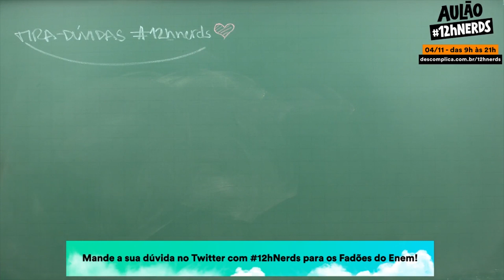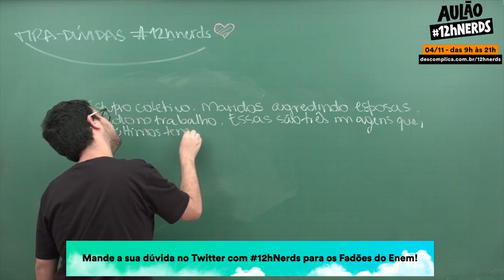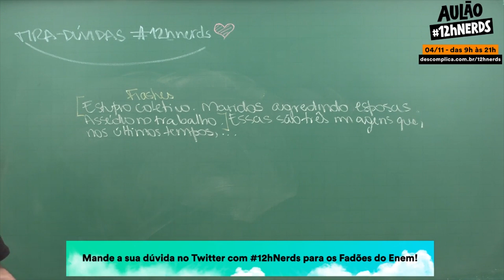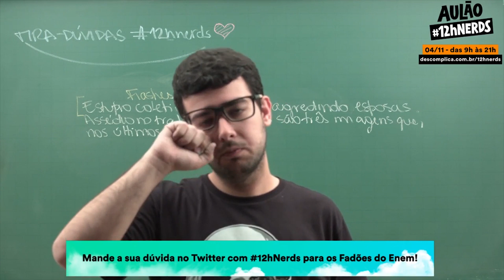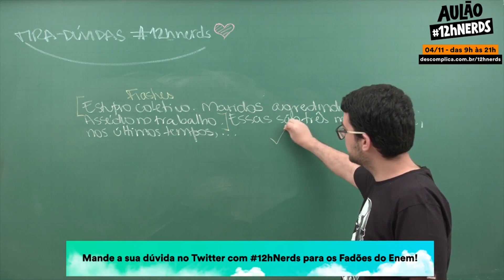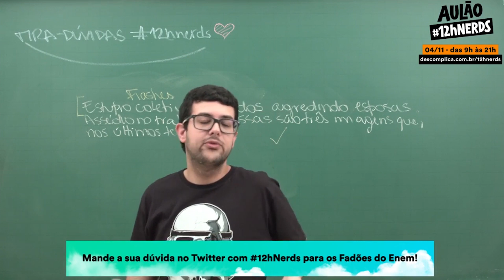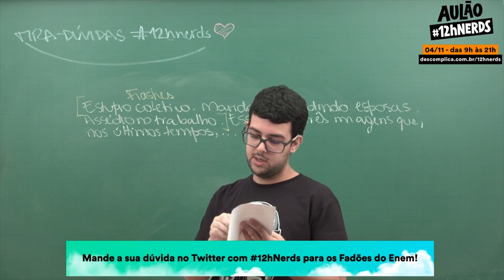Revisão ENEM - Redação: Contextualização - Mande dúvidas com